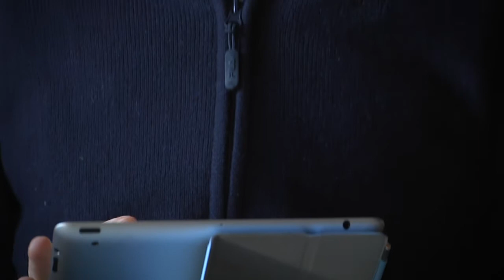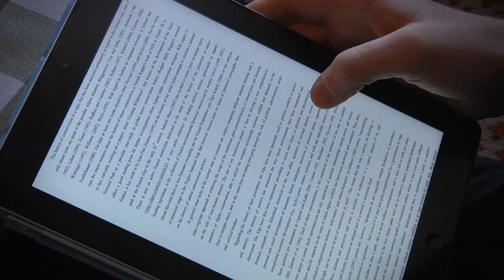Dr. Wilko von Hardenberg on "Alpine Nature Conservation and Resource Management"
Wilko Graf von Hardenberg is an environmental historian focusing on socio-political aspects of nature perception and management in modern Europe.